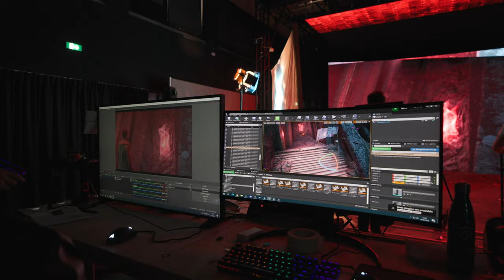BUas Virtual Productions - BTS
Behind the scenes video of the student production named 'Vessel'.
Breda University of Applied Sciences.